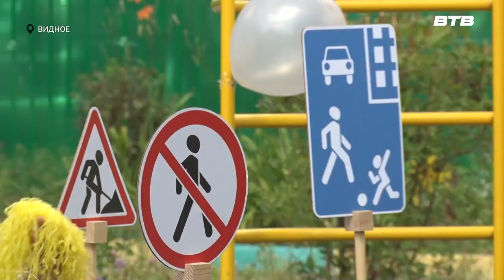ДЕНЬ СВЕТОФОРА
В начале августа традиционно отмечают Международный день светофора.  В этом году дорожному фонарю исполнилось 110 лет. Как отметили день рождения светофора в детском лагере «Колобок», узнаете в нашем сюжете